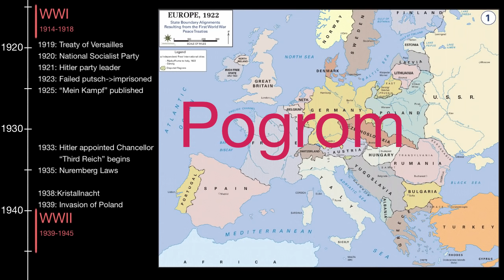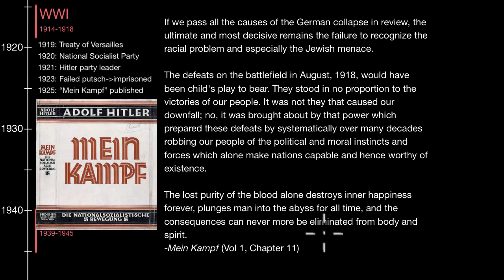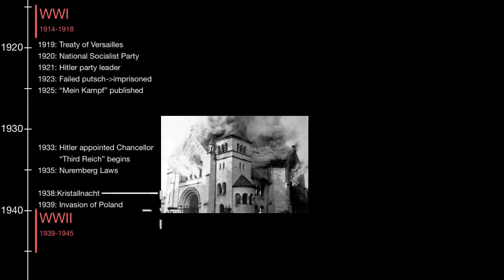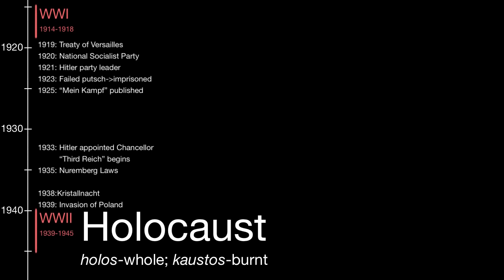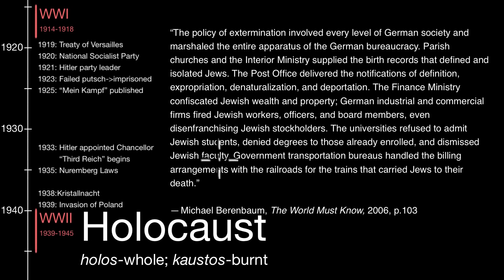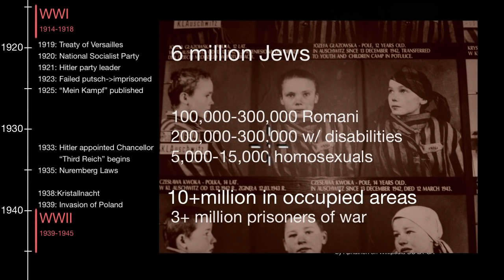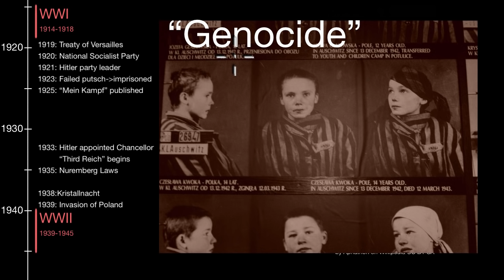The Holocaust | World History | Khan Academy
Courses on Khan Academy are always 100% free. Start practicing—and saving your progress—now

An overview of Holocaust including to an overview of the events that led up to it. Includes overviews of the Nazi Party, Mein Kampf, Nuremberg Laws, etc. Discussion of the term "genocide".

World History on Khan Academy: From prehistory to today, this course covers the human events that have shaped our planet.